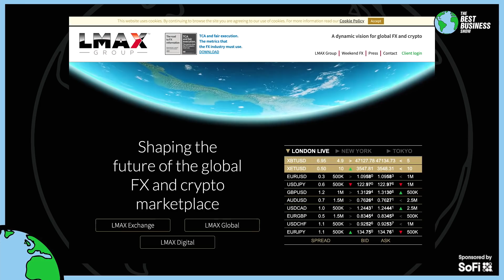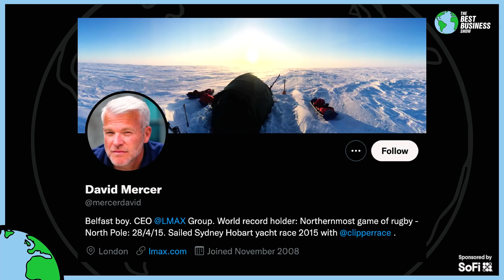Institutions Are Going To Buy Trillions Of BITCOIN Not Crypto: David Mercer: Full Interview